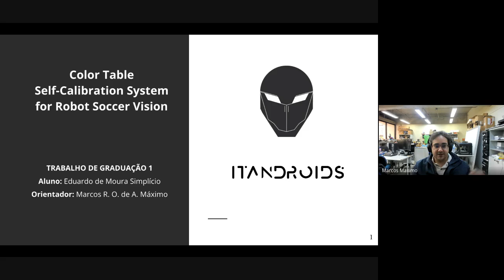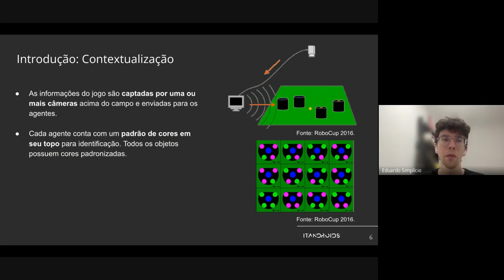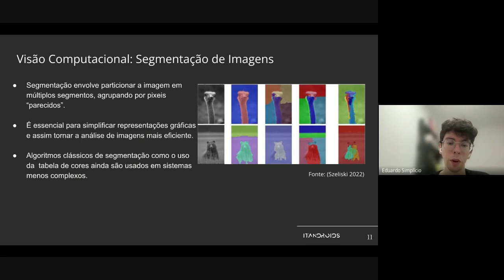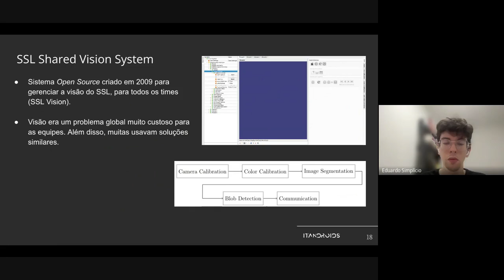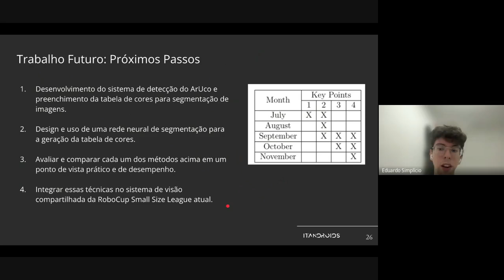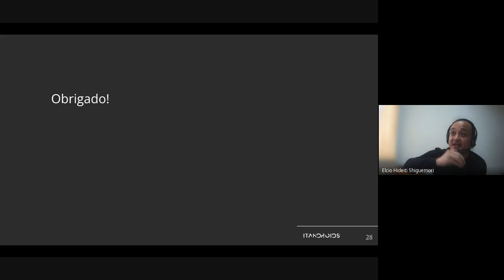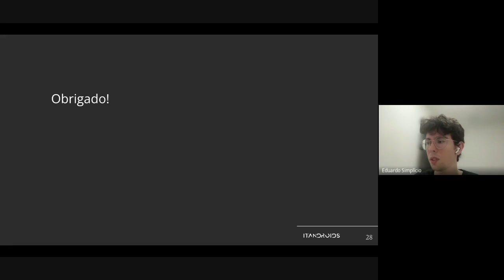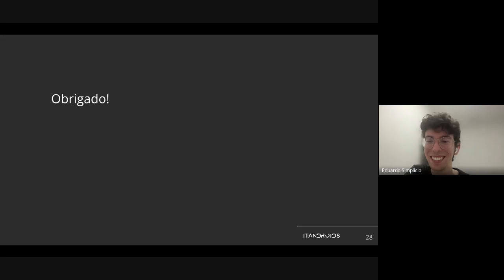TG-1 2024: Color Table Self-Calibration System for Robot Soccer Vision